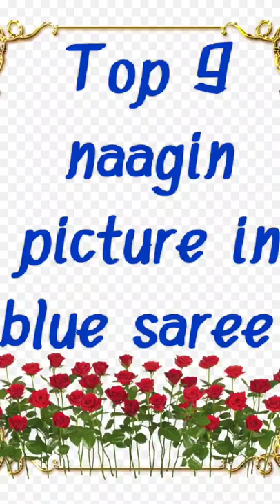Top 9 naagin picture in blue saree